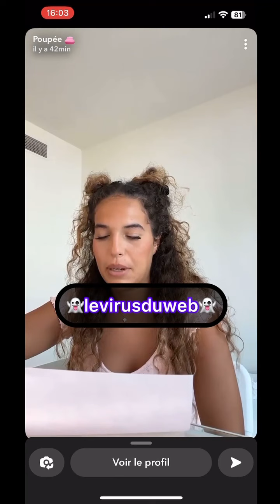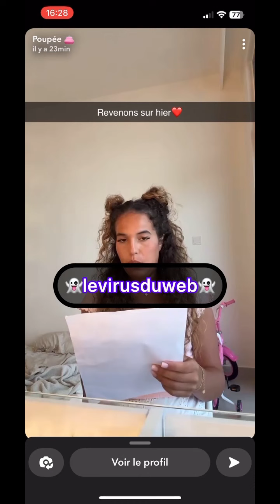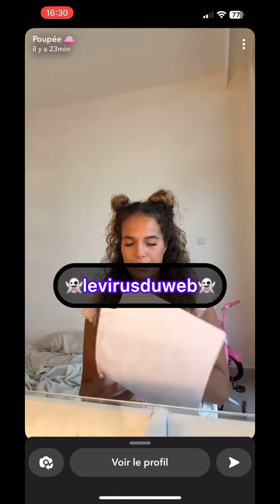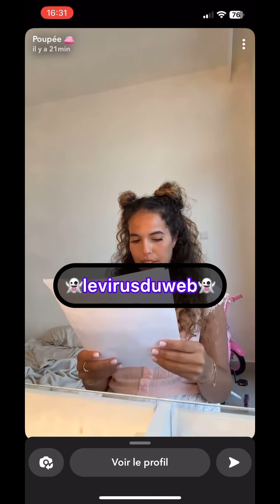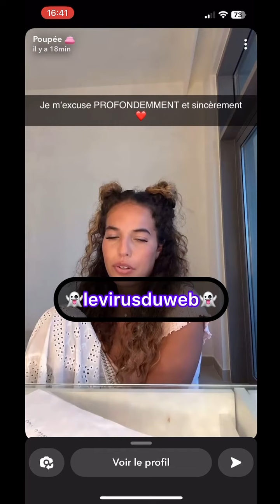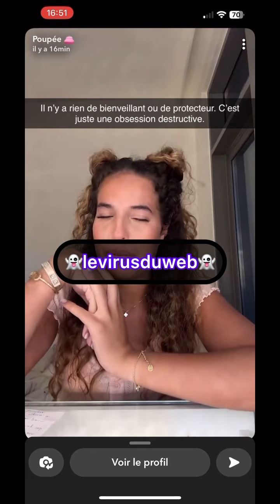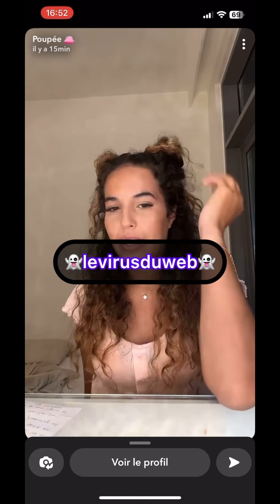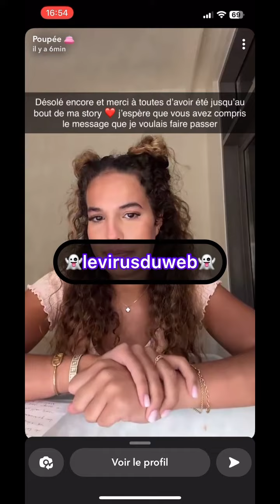Poupette kenza réagit au bad buzz et va porter plainte